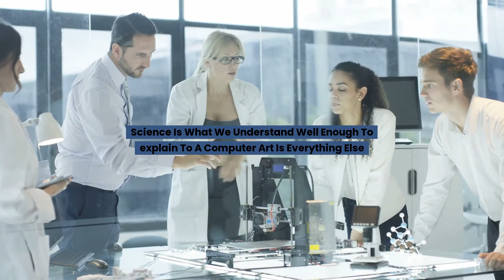Donald E. Knuth Quote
Donald Ervin Knuth (/kəˈnuːθ/ kə-NOOTH; born January 10, 1938) is an American computer scientist, mathematician, and professor emeritus at Stanford University. He is the 1974 recipient of the ACM Turing Award, informally considered the Nobel Prize of computer science. Knuth has been called the "father of the analysis of algorithms".

He is the author of the multi-volume work The Art of Computer Programming. He contributed to the development of the rigorous analysis of the computational complexity of algorithms and systematized formal mathematical techniques for it. In the process he also popularized the asymptotic notation. In addition to fundamental contributions in several branches of theoretical computer science, Knuth is the creator of the TeX computer typesetting system, the related METAFONT font definition language and rendering system, and the Computer Modern family of typefaces.

As a writer and scholar, Knuth created the WEB and CWEB computer programming systems designed to encourage and facilitate literate programming, and designed the MIX/MMIX instruction set architectures. Knuth strongly opposes the granting of software patents, having expressed his opinion to the United States Patent and Trademark Office and European Patent Organisation.